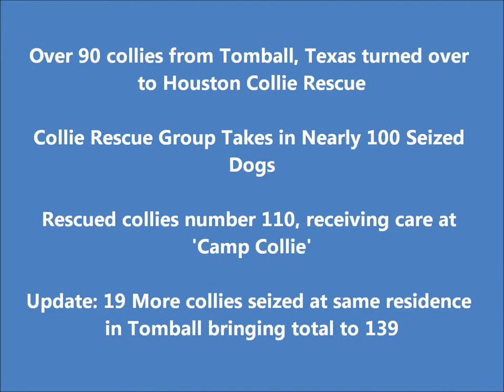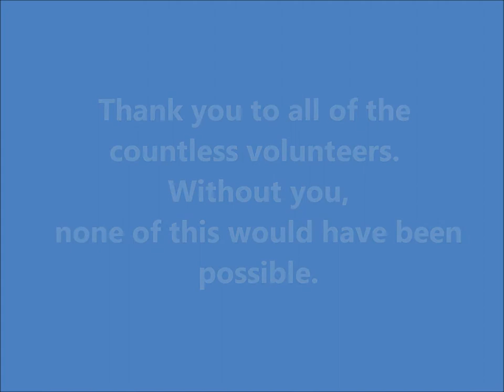Houston Collie Rescue-Tomball Hoarder 2014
Houston Collie Rescue rescues 138 collies from the Tomball Hoarder, Elaine Kmiec in Texas.